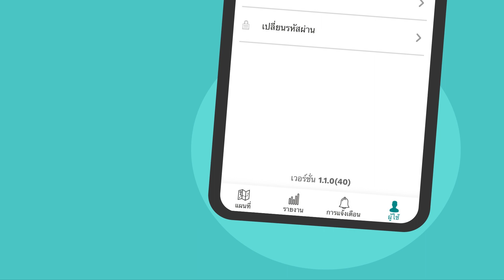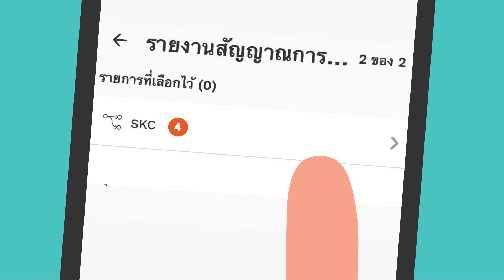KIS App Notificationการใช้งานแอปพลิเคชัน KIS ในเมนูการแจ้งเตือน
ฟังก์ชั่นต่างๆในเมนูการแจ้งเตือนของระบบ KIS
- รายงานสัญญาณการแจ้งเตือน